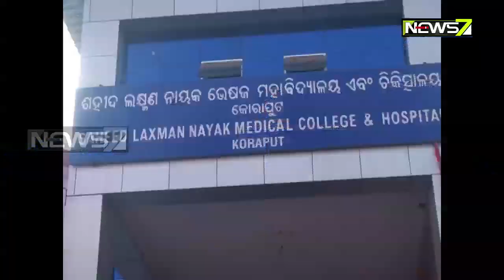ଜନ୍ମଦିନ ପାଳନ ବେଳେ ଅଘଟଣ | କୋଲାବ ଡ୍ୟାମ୍‌ରେ ଭାସିଯାଇ ୩ ଛାତ୍ର ମୃତ | ମୃତକମାନେ ଡିଏଭି କଲେଜ ଯୁକ୍ତ ୩ ଛାତ୍ର